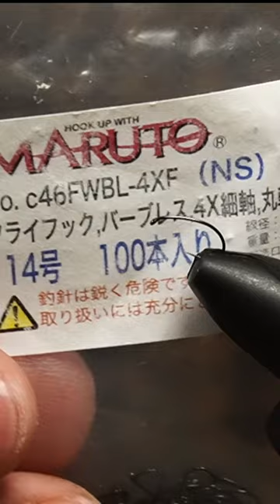Fly Tying Merino Wool Crane